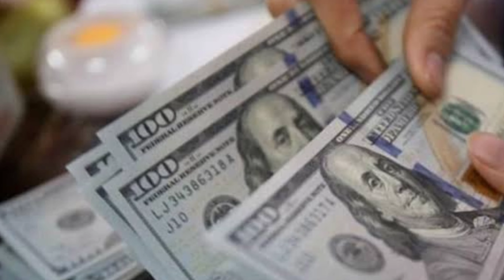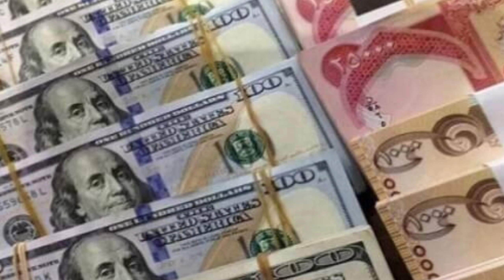Iraqi Dinar RV | Ramadan great news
MarkZ
Frank26
Pimpy intel
Militiaman and crew
Melanie hinds
Currency corner
Iraqi dinar
Dinar data
Dinar info
Rv news
 Dinar update
Currency insider
Dinar rate today
Intelli-nvest
Online faiyaz
Edu matrix
Dinar guru